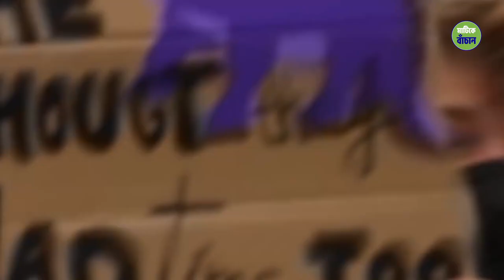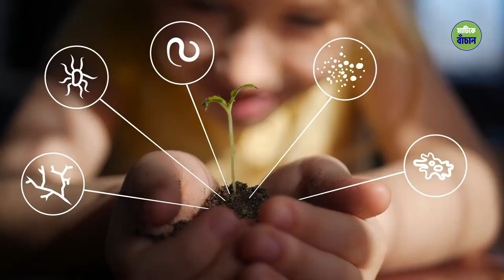আমাদের জীবনের জন্য সবচেয়ে বড় বিপদ কী? | What's the Biggest Threat to Our Lives?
savesoil বা মাটিকেবাঁচান হল এক বিশ্বব্যাপী অভিযান যার উদ্দেশ্য মাটি এবং পৃথিবীর প্রতি আমাদের এক সচেতন দৃষ্টিভঙ্গি নিয়ে আসা। এই অভিযান পৃথিবীর সকল দেশের সরকারকে দেখাতে চায় যে তাদের নাগরিকেরা মাটি এবং পরিবেশকে বাঁচাতে একটি নীতি চান।

৩৫০ কোটি মানুষকে জাগ্রত করতে ও তাঁদের সমর্থন পেতে সদগুরু একা একটি মোটরসাইকেলে করে ২৭টি দেশ জুড়ে ৩০,০০০ কিলোমিটার যাত্রা করছেন।

এই দুর্গম যাত্রা লন্ডন থেকে শুরু হয়েছে ও শেষ হবে দক্ষিণ ভারতে যেখানে সদগুরু সূচিত কাবেরী কলিং প্রকল্পে ১২৫,০০০ জন চাষি ৬.২ কোটি গাছ লাগাচ্ছেন মাটিকে এবং কাবেরী নদীকে পুনরুজ্জীবিত করতে।

জনগণের সমর্থন নিশ্চিত করবে যে পরিবেশ সংক্রান্ত বিষয়গুলো নির্বাচনী ইস্তেহারেও স্থান পাবে,  যার ফলে সরকারেরাও নীতি তৈরি করবে এবং পরিবেশগত সমস্যার সমাধানের জন্য বাজেট বরাদ্দ করবে, যার ফলে এই বাস্তবায়নে যথাযোগ্য সময় সরকার দেবে।